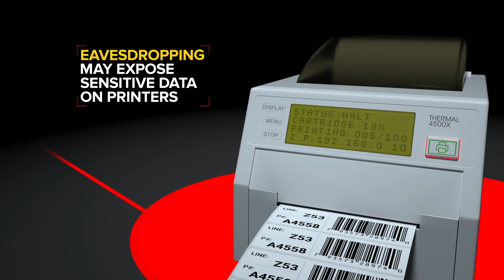Inovity Zebra PrintSecure Security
Your network and devices are secure. What about your printers? With Zebra's printers, PrintSecure with Link-OS ensures that printers stay secure ensuring no interruptions in workflows. PrintSecure prevents, eaves dropping on printers secure data, prevents unauthorized changes and more. Learn more about Link-OS with PrintSecure for Zebra printer visibility and security